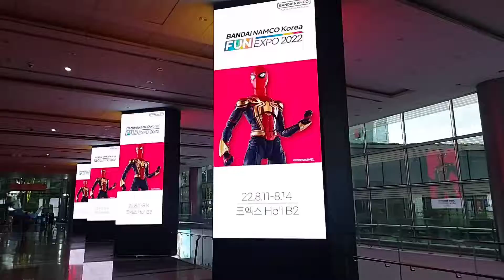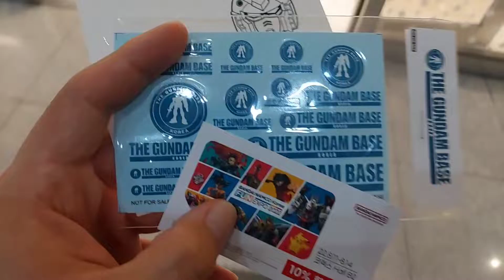반다이남코 펀 엑스포 다녀왔습니다.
이게 Vlog (브이로그) 인지  뭔지 아닙니까?